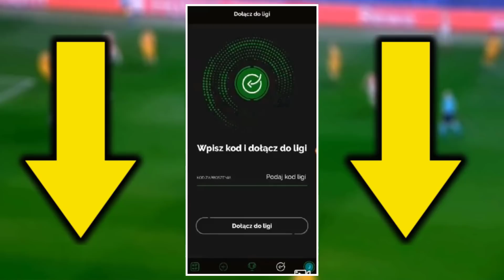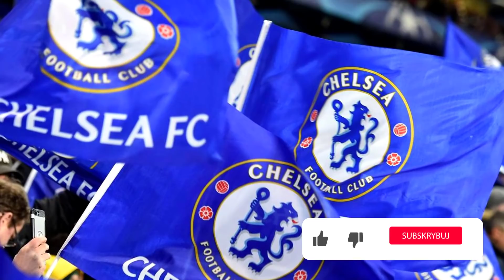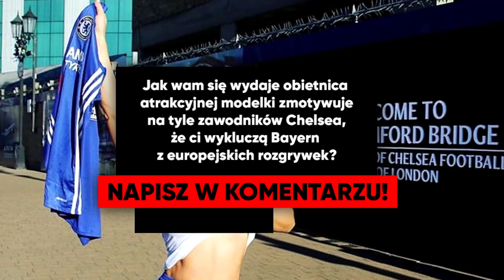RONALDO CHCE GRAĆ Z LEWANDOWSKIM! NIETYPOWA OBIETNICA FANKI CHELSEA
SIEMKA! A w dzisiejszym odcinku Football News:
- Cristiano Ronaldo chce grać u boku Roberta Lewandowskiego,
- Sergio Ramos podjął decyzję na temat swojej przyszłości w Realu Madryt,
- Paulo Dybala chce transferu do FC Barcelony,
- Timo Werner już niebawem zawita w Premier League,
oraz modelka, która złożyła netypową propozycję piłkarzom chelsea,